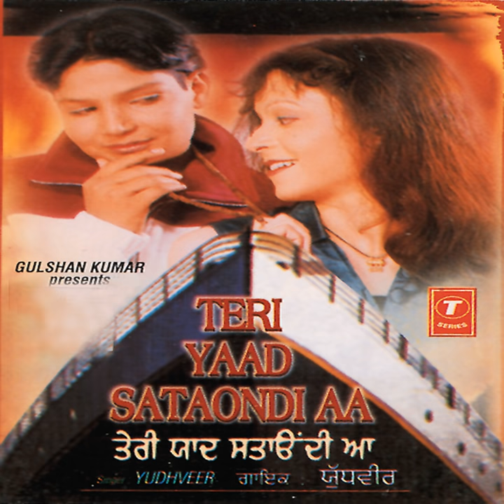AIRPORT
AIRPORT · YUDHVEER · SURENDER BACHAN · BACHAN BADIL · BALVIR BOPARAI

TERI YAAD SATAONDI AA